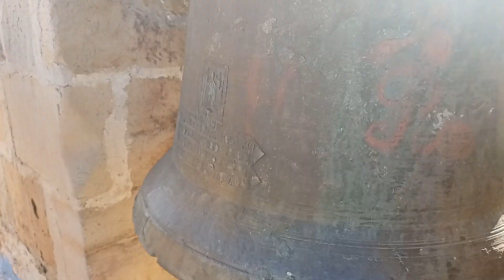Volteo de las romanas en Trébago (Soria)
Grabo la pantalla del ordenador con el modo de grabación de pantalla
Edito con CapCut en el movil